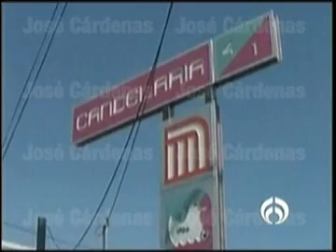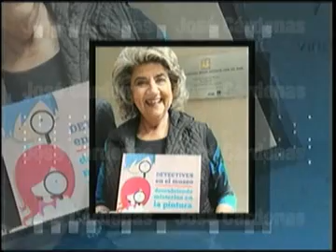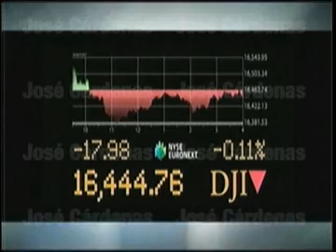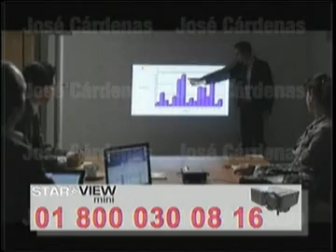Jose Cardenas Informa 09 Enero 14